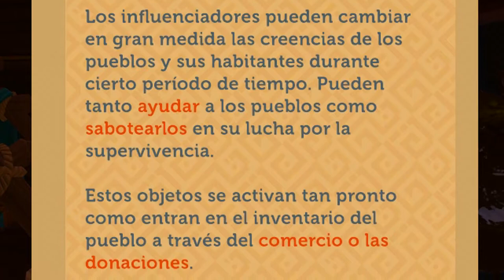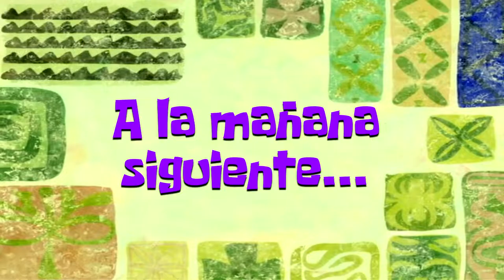El Precio de juntarte con los MEJORES! - Pine - Ep3 - TURBO FOZTON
Pine
Episodio 3

GameTag 🎮 ChadMilos